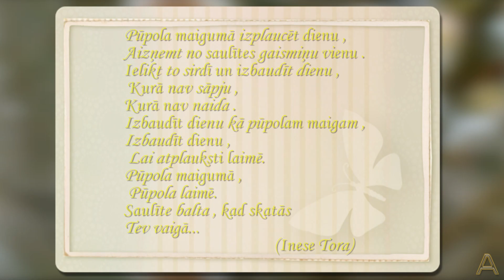Saulainu un Priecīgu Pūpolu Svētdienu!!!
Pūpola maigumā izplaucēt dienu ,
Aizņemt no saulītes gaismiņu vienu .
Ielikt to sirdī un izbaudīt dienu ,
Kurā nav sāpju ,
Kurā nav naida .
Izbaudīt dienu kā pūpolam maigam ,
Izbaudīt dienu ,
Lai atplauksti laimē.
Pūpola maigumā ,
Pūpola laimē.
Saulīte balta , kad skatās Tev vaigā...

(Inese Tora)
Paldies, ka skatījies!!!